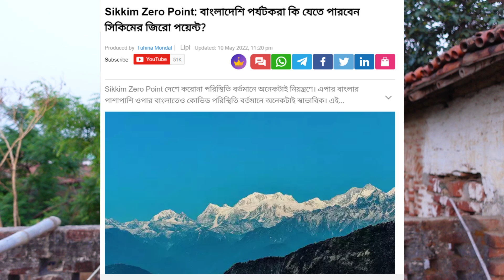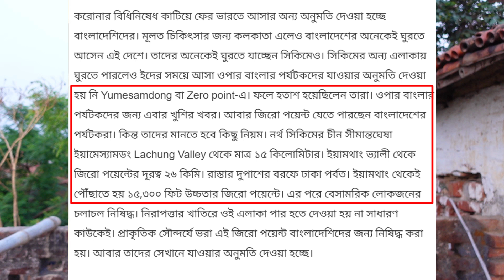বাংলাদেশি পর্যটকরা কি যেতে পারবেন সিকিমের জিরো পয়েন্ট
ওপার বাংলার পর্যটকদের জন্য এবার খুশির খবর। আবার জিরো পয়েন্ট যেতে পারছেন বাংলাদেশের পর্যটকরা। কিন্ত তাদের মানতে হবে কিছু নিয়ম।